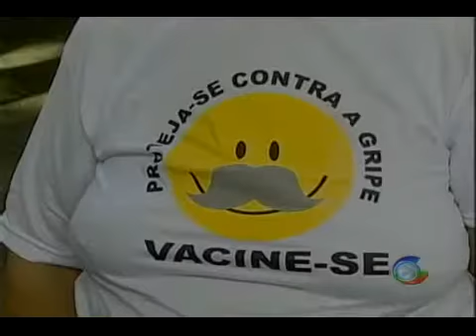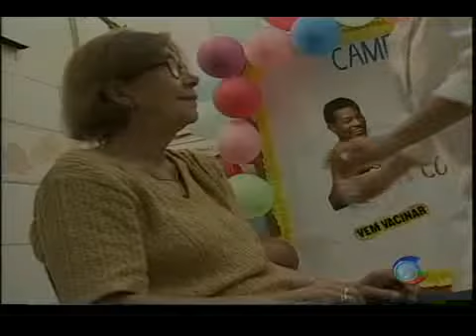Balanço de vacinação dos Idosos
A secretaria estadual de saúde apresentou hoje um balanço parcial da campanha de vacinação para idosos contra a gripe, até agora o acre é o terceiro estado do país em cobertura vacinal, mais de 76 por cento da população idosa já foi imunizada 💻Para mais informações, acesse